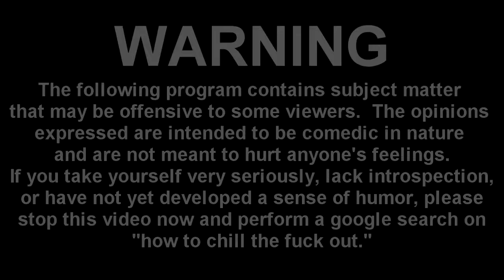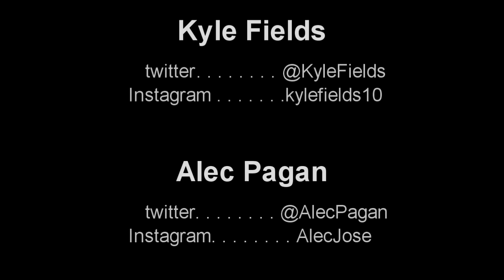#20 Ngo Okafor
In our final episode of the season, we welcome our good friend Ngo Okafor to talk with us about what it takes to be a 2 time gold gloves champion.